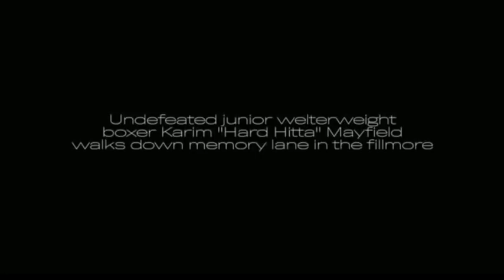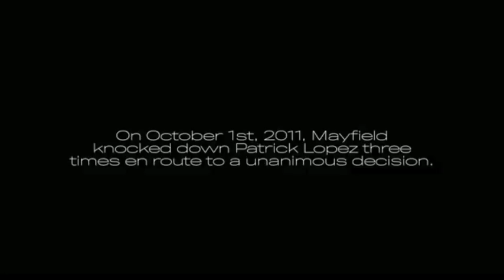The Mayfield Show